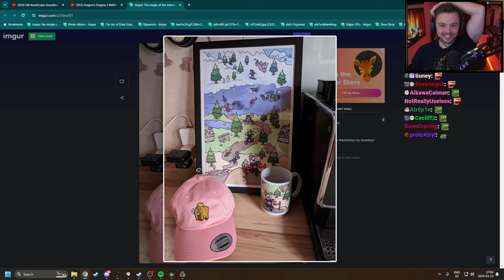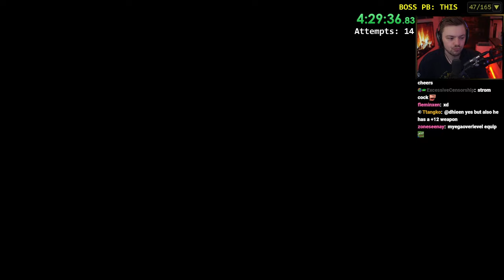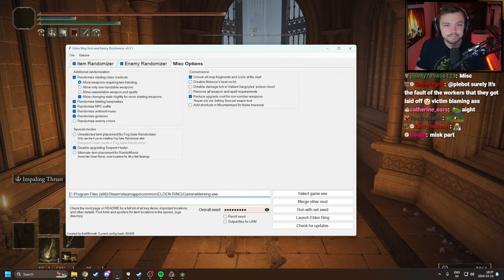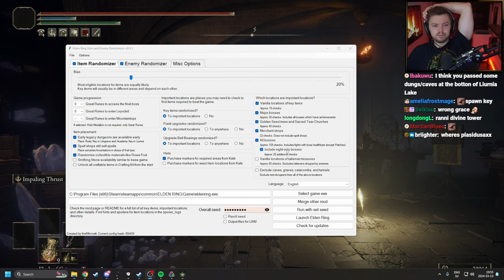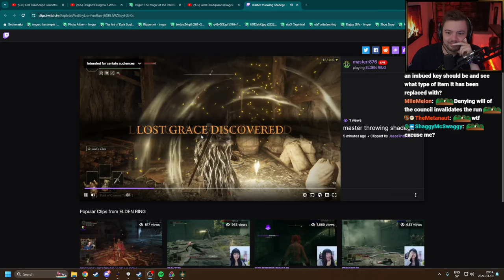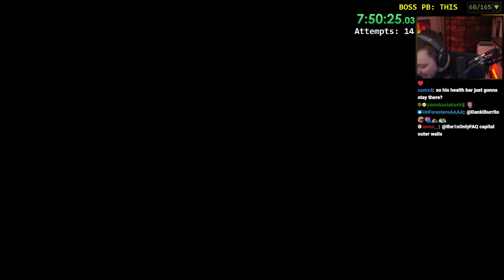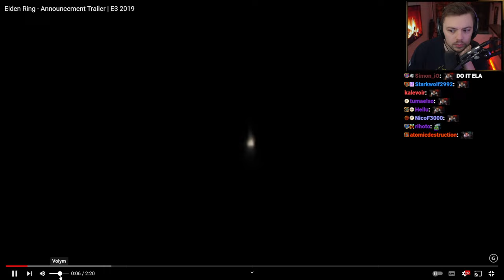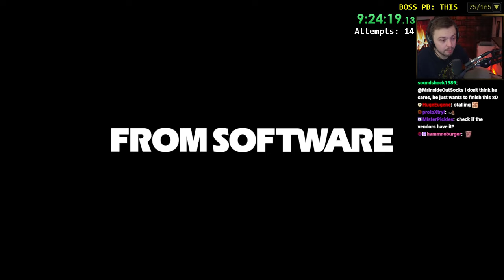Elajjaz - Elden Ring Randomizer - Regionlocked Permadeath - Part 3